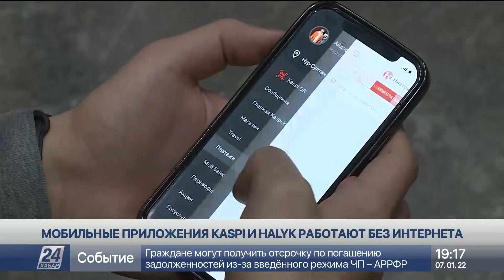Мобильные приложения Kaspi и Halyk работают без Интернета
Мобильные приложения банков Kaspi и Halyk стали доступны казахстанцам при ограниченном доступе в Интернет, передает корреспондент «Хабар 24». Можно производить все операции, в том числе переводы и пополнение баланса телефона.

В пресс-службе Нацбанка сообщают, что в ближайшее время появится доступ к приложениям других банков при ограниченном Интернете.